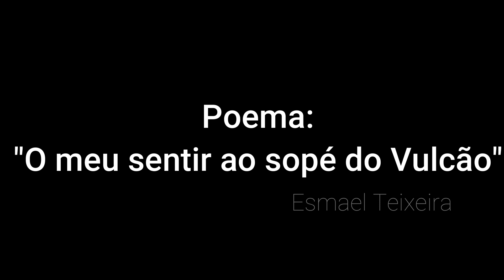I Concurso Literário Categoria Melhor Poema Caboverdiano - 5° Candidato Poeta Esmael Teixeira.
I Concurso Literário Categoria Melhor Caboverdiano.
Venha apreciar avaliação do 5º Candidato Poeta Esmael Teixeira.
Dia   22 de setembro/22. Às 21h30 (Fuso Brasília).
Live: Cantinho do Bar Brasil.

Banca Examinadora:
Escritora Luh Veiga - DF
Escritora Nara Fontes - DF
Escritora Carmem Soek - PR
Escritor Moisés Kudimuena - Uíge - Angola

PROJETO CHÁ DA VIDA BRASIL.